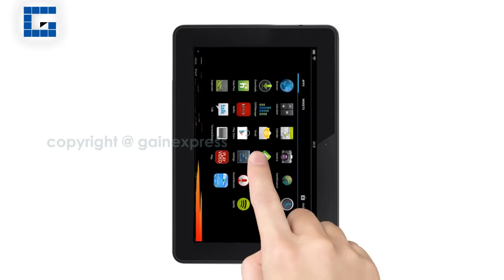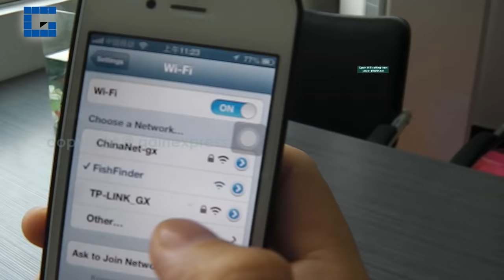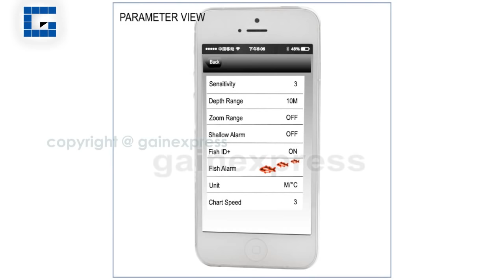FF-916 Wireless 70M WIFI Fishfinder for IPHONE IPAD IOS Android Old procedure to activate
This Wireless WIFI fish finder can be used in ocean, river or lake and is fantastic for detecting types of fish in any freshwater or saltwater. This WIFI Fishfinder is based on Sonar technology. The WIFI transducer sends a sounds wave signal, the returned "echoes" are transmitted with WIFI technology to the iPhone, IPAD or other intelligent devices, then all the underwater information is displayed on the screen, including the water depth, water temperature, bottom contour, fish location, and depth.

The wifi range coverage is up to 70M and can be connected with a maximum of 5 devices, but only one can be operated at a time. With a selection of 12 (twelve) languages: Russian, German, Dutch, Spanish, French, Japanese, Korean, Hungarian, Portuguese, Polish, English, Chinese and powered by 3.7V built-in rechargeable lithium battery.

SPECIFICATION:
Sonar Frequency: 125KHZ
Sonar Coverage: 90 degrees
Depth Capability : 0.6M-45M (2feet - 130Feet)
Power: 3.7V rechargeable lithium battery
Running time: 5hours fully charge
charger : 5V, 500mA
Wifi range: 70M
Wifi Frequency: 2.4GHz

We accept small quantity and wholesale orders!